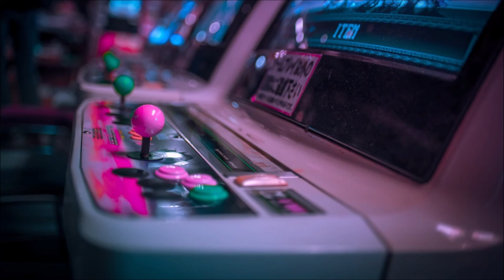Free Funny Music for Games Loop | Free Sound Effects | Game and Interface Sounds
Background Game Melody Loop. Games Melody. Video Game Music. A wide variety of sound effects for your enjoyment. Free MP3 Download.